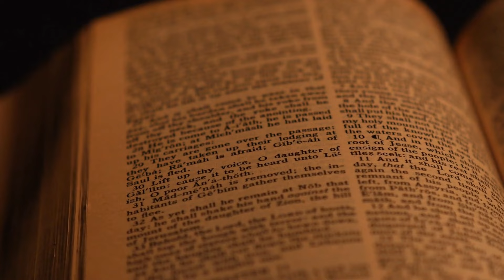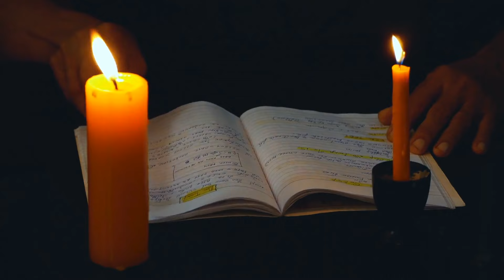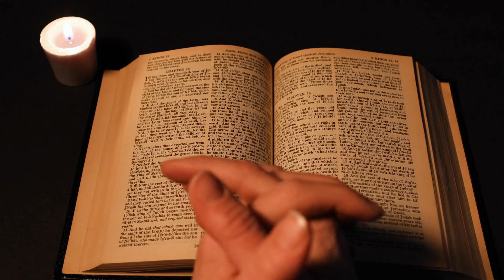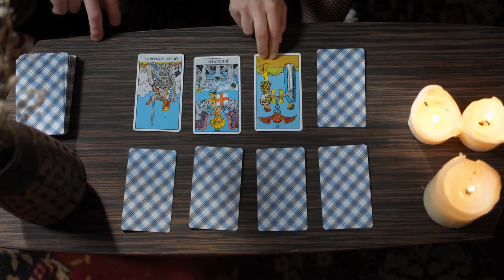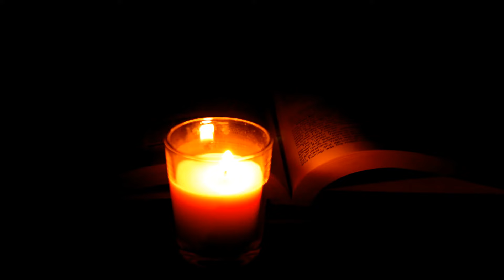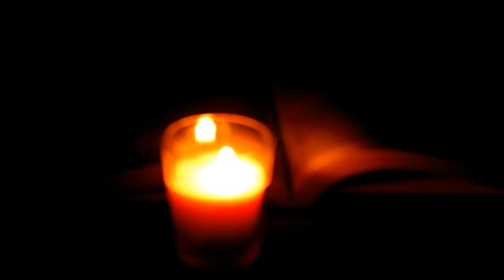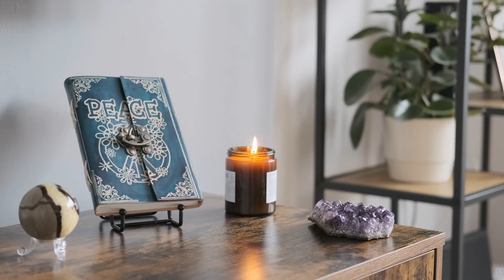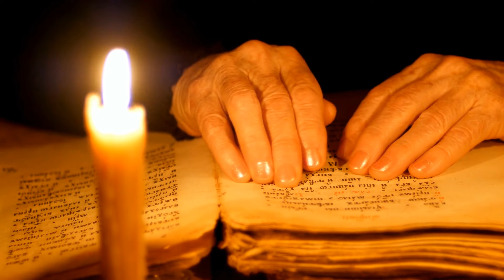Pop Rock & Soft Rock - Eric Clapton, Ana Shine, Akapellah, Kc & The Sunshine Band, Phil Collins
Tracklist: below comments🎶

🎸 Welcome to Soft Rock Hits! 🌟

Step into the enchanting world of Soft Rock Hits, where each note carries a wave of nostalgia and every melody tells a timeless tale. We're delighted to have you here, joining us in celebrating the soulful and melodic side of rock that defines our channel.

🎶 Discover the soul of our channel:

🕊️ Silky Vocals: Lose yourself in the smooth, soothing voices that are the hallmark of soft rock hits.
🎤 Heartfelt Ballads: Feel the deep emotions and stories woven into the fabric of enduring soft rock classics.
🎸 Timeless Hits: From iconic bands to legendary solo artists, enjoy the very best that the soft rock genre has to offer.

Let the gentle harmonies and heartfelt lyrics become the soundtrack to your moments of tranquility. Thank you for choosing Soft Rock Hits as your go-to destination for the finest in soft rock classics.

🎵 Start Your Melodic Journey:
Prepare to unwind and relax with the soothing sounds of soft rock hits! 🎤🌈